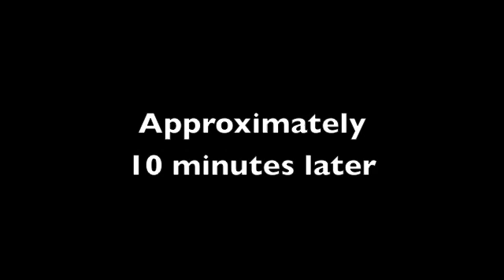Noah's Insectopia: Giant Leopard Moth Emerging from Pupa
The emerging of our Giant Leopard Moth caterpillar